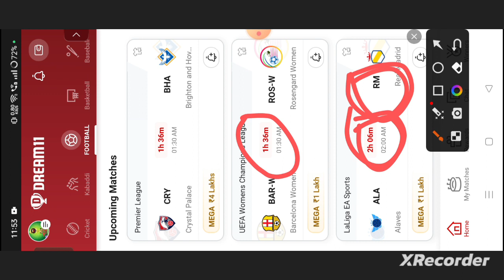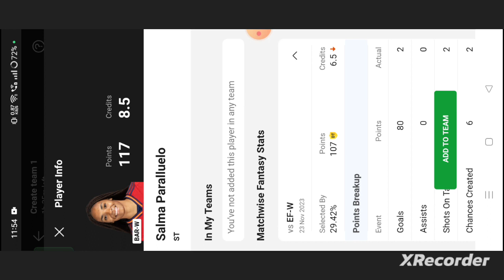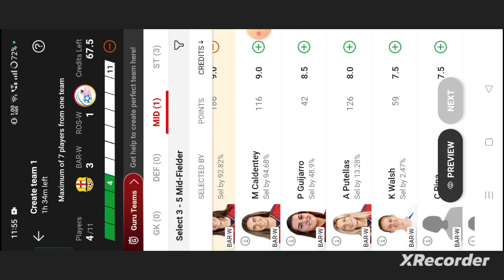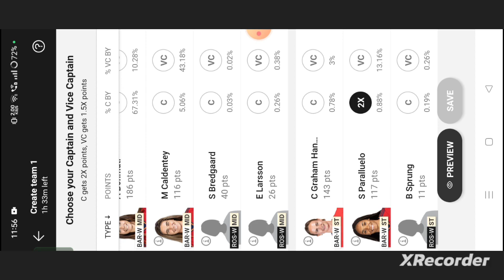BAR-W vs ROS-W Football dream11 team | BAR-W vs ROS-W Football dream11 team today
own risk"

1. This analysis  is based on my

2.Dream11 takes great care to comply with all central and state legislation in India to ensure that  users are fully protected. Every contest on platform is carefully designed to comply with applicable statutes and regulations in India.

Thanks